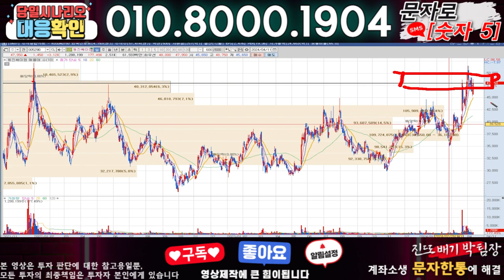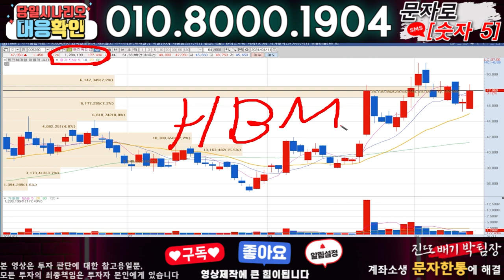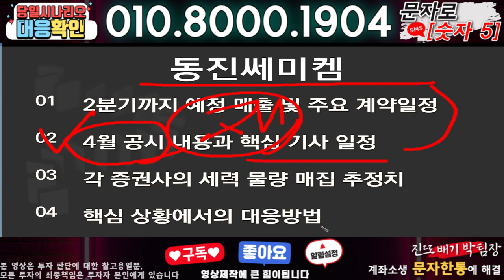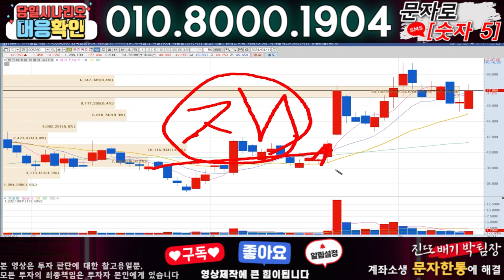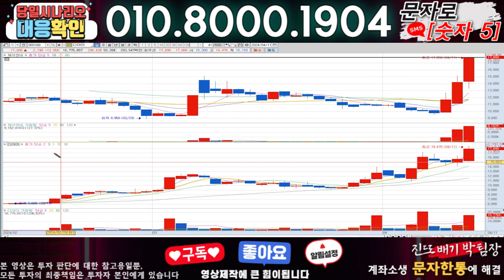동진쎄미켐 ) 3분전 기습속보-공식입장발표!! 무슨일인가?